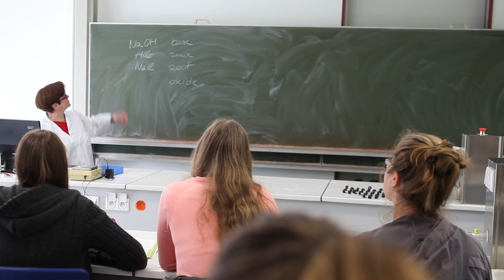De leraar van het jaar 2015 is ...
Mireille Van Craenenbroeck (45), directeur van het Sint-Ursulalyceum in Lier, is de leraar van het jaar 2015. Klasse zette in editie 2015 directeurs centraal. Mireille is een directeur die zich niet laat leiden door de waan van de dag, maar het hele plaatje ziet. "Zij is een motivator, een intelligent communicator en een leider met visie," schrijft haar lerarenteam. TV.Klasse ging op bezoek op de school van Mireille en zag een straffe directeur.
Lees ook de bijbehorende longread 'Directeur, brandjesblusser of motor van de school?'